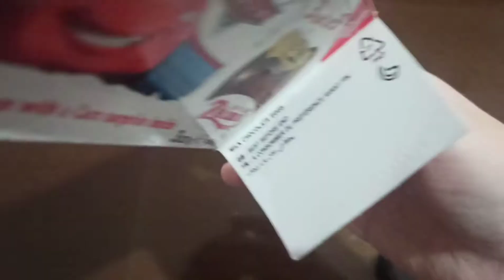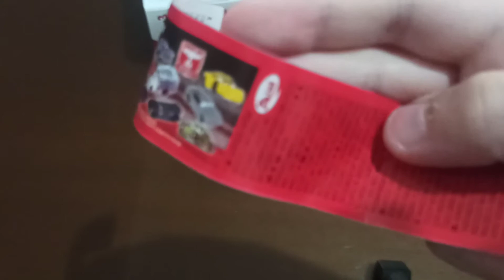Cars 3 Surprise Eggs With Jackson Storm